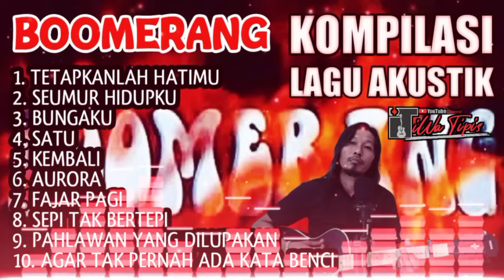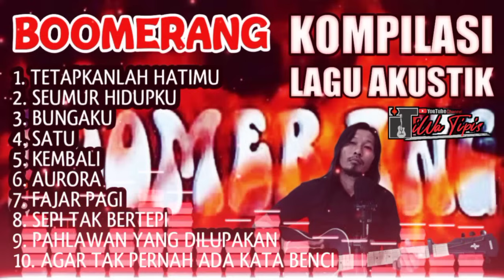BOOMERANG FULL ALBUM | Kumpulan Lagu Boomerang Versi Akustik iWa Tipis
Berikut adalah Kumpulan Lagu-Lagu BOOMERANG yang saya bawakan dengan versi akustik.
Selamat menikmati.

Terima kasih

00:01 - TETAPKANLAH HATIMU
03:31 - SEUMUR HIDUPKU
07:05 - BUNGAKU
11:46 - SATU
15:08 - KEMBALI
18:57 - AURORA
22:50 - FAJAR PAGI
26:48 - SEPI TAK BERTEPI
30:20 - PAHLAWAN YANG DILUPAKAN
33:40 - AGAR TAK PERNAH ADA KATA BENCI

download boomerang extravaganza full album mp3